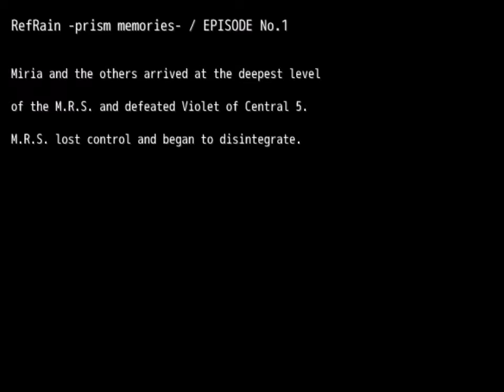RefRain-prism memories- ~ Re:Normal/Tee ~ Central 05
Central 05
The Central Nervous System / M.R.S. Central Core

Chara: BLITZ LESTER|Tee
Difficulty: Re:Normal
Stage: 05
Mid-Boss: Remorseless Frame
Boss: Violet a.k.a. Viola

Stagetheme: Call of Core
Mid-Boss-theme: RecallProcess
Boss-theme: immune.sys

Central 00
Riason d'etre / She said...

TLB: LIGHT OF ESSE

Boss-theme: Unearthed Deus
Good Ending: break; Prism Memories
Credits: Re-Pray